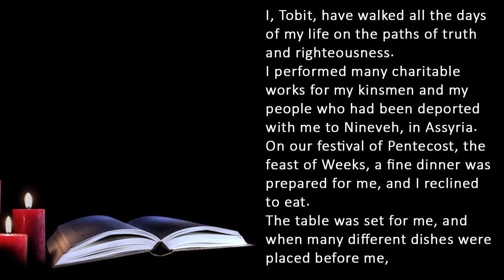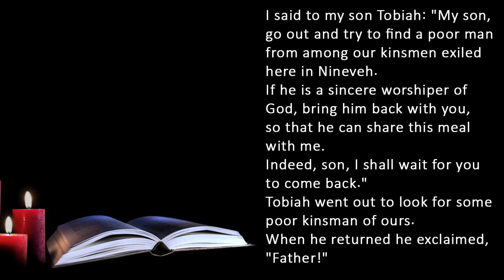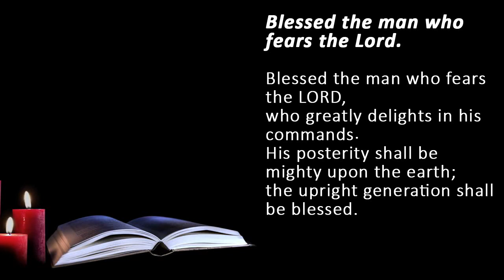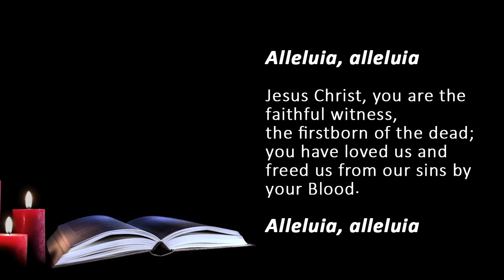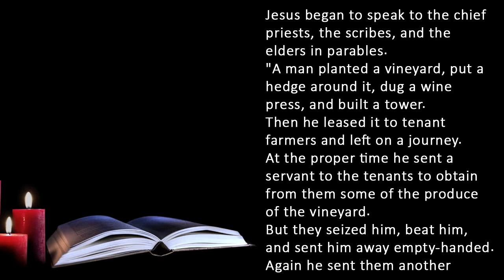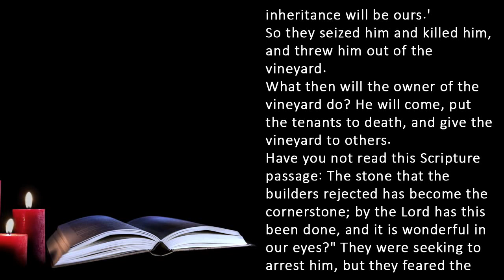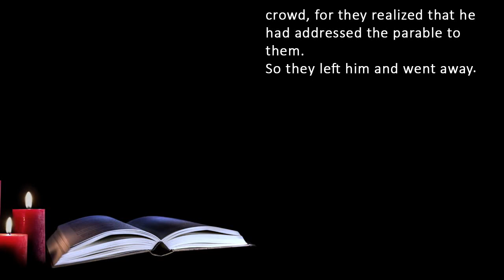Catholic Daily Mass Readings for today I Monday June 5 2023